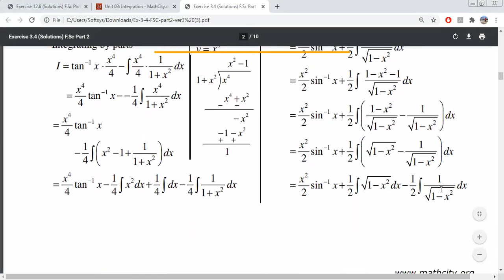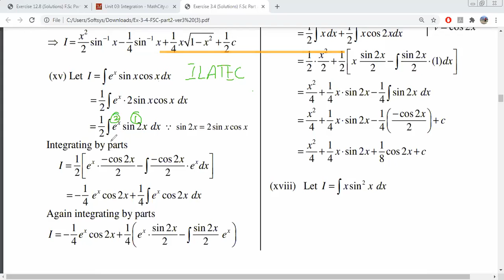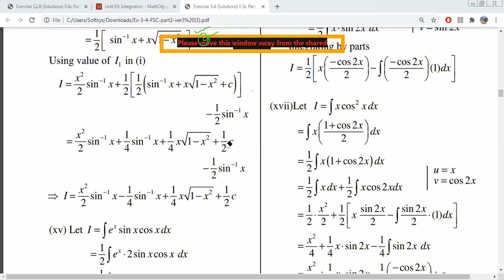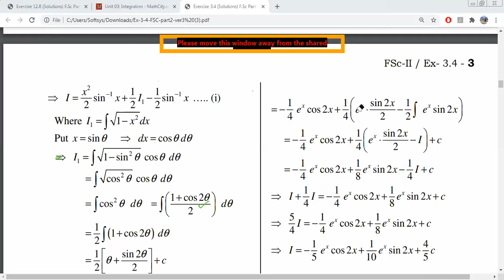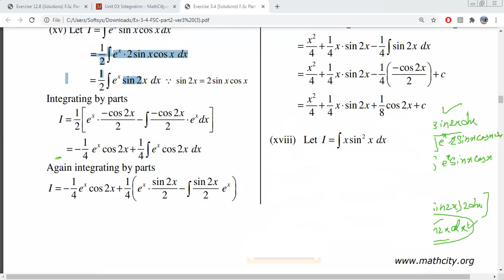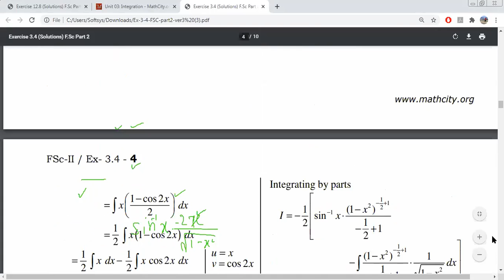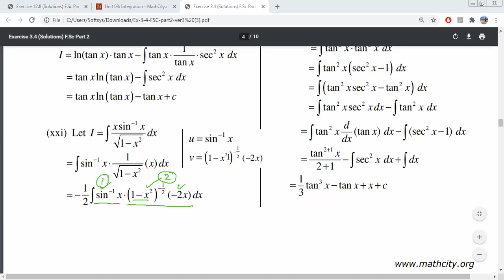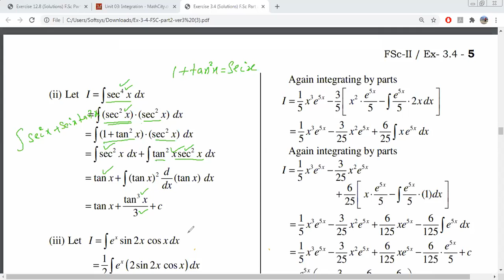Integration Exercise 3.4 Second Year PTB video (Part-2)